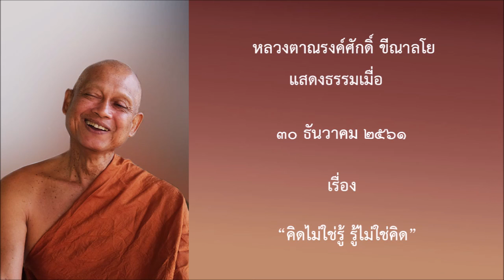181230B2-1 คิดไม่ใช่รู้ รู้ไม่ใช่คิด